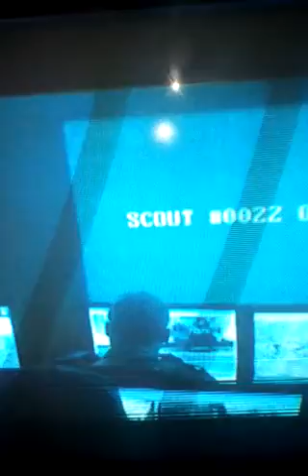voy a ver si se ve😓😓😓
um amigo mío me está explicando cómo para que se vean mis videos